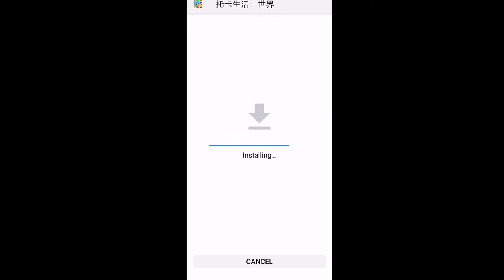Tutorial How To Get Free Care&Core Furniture Pack|Toca Boca|Toca Life World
i will be thankful to support me🥰😘